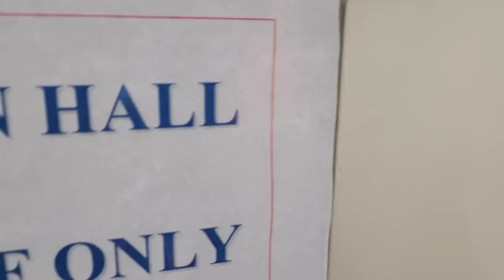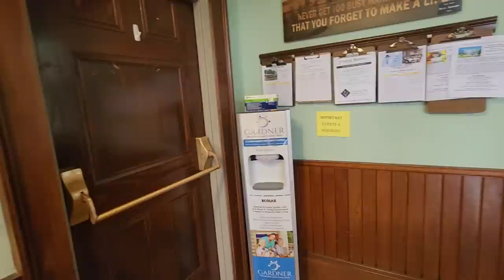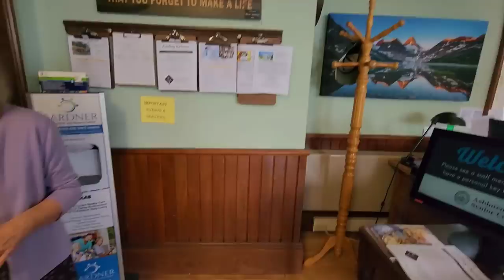BIG MOUTH OFFICIAL INSTANTLY OWNED!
This woman is an absolute disgrace to public service!

Ashburnham Town Hall
Ashburnham, Massachusetts

CHECK OUT @BananerAnna